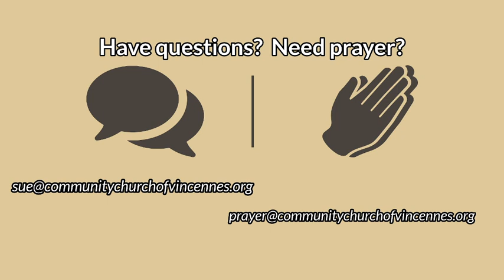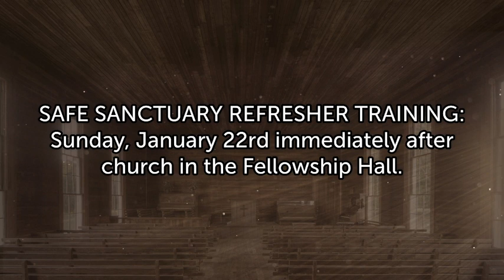January 15, 2023 Worship Service